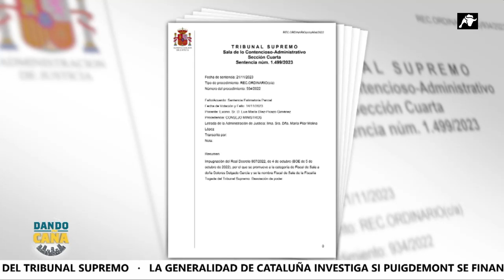El Supremo deja a García Ortiz al borde de la prevaricación por Dolores Delgado